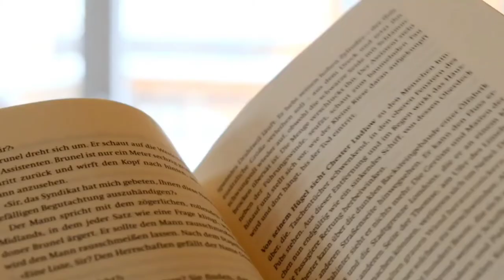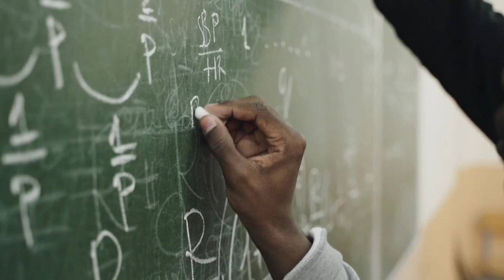Father of algebra | Musa al Khwarizmi | মুসা আল খাওয়ারেজমি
Through the glory of knowledge and various creations in the history of the world, all the Muslim scholars have represented Islam in the court of the world.  And Musa al-Khawarizmi was one of those who discovered the multidisciplinary branch of knowledge.

 Although he has dominated many branches of knowledge, he has gained fame as the father of algebra or algebra.

In today's episode of Respected Audience, we will learn about MusaAlKhawarizmi, the influential Muslim scientist of human civilization.

 The full name is Abu Abdullah Muhammad bin Musa Al-Kharejmi.
 Respected visitors, it is a matter of great regret that nothing is known about the date of birth or childhood and adolescence of this man who is an expert in polygamy.
 However, the idea is estimated to be around 780 AD
  He was born in the town of Khwarizm, near the island of Amu Darya in the Arabian Sea in Soviet Russia.  The city was one of the centers of ancient civilization, then called Urgench.
  Which is located in present day Uzbekistan.

পৃথিবীর ইতিহাসে জ্ঞান গরিমা এবং নানারকম সৃষ্টির মাধ্যমে যে সকল মুসলিম মনিষীআবুগন ইসলাম কে বিশ্বের দরবারে রিপ্রেজেন্ট করেছে । এবং জ্ঞানের বহুবিদ শাখা প্রশাখার আবিষ্কার করেছেন তাদের অন্যতম একজন ছিলেন মুসা আল খাওয়ারেজমী।

জ্ঞানের বহু শাখায় নিজের আধিপত্য বিস্তার করলেও প্রসিদ্ধি লাভ করেছেন বীজগণিত বা এলজেবরার জনক হিসেবে।

সম্মানিত দর্শক পূর্বকথার আজকের এই পর্বে আমরা জানবো, মানব সভ্যতার প্রভাবশালী মুসলিম বিজ্ঞানী মুসা আল খাওয়ারিজমি সম্পর্কে।

পুরো নাম আবু আব্দুল্লাহ্ মুহাম্মাদ ইবনে মুসা আল-খারেজমি।
সম্মানিত দর্শক অত্যন্ত পরিতাপের বিষয় হলো বুহুবিদ্যায় পারদর্শী এই মনিষীর  জন্ম তারিখ বা শৈশব ও কৈশোর সম্বন্ধে কিছু জানা যায়নি।
তবে ধারণা করা হয় আনুমানিক ৭৮০ খ্রীষ্টাব্দে
 সোভিয়েত রাশিয়ার আরব সাগরে পতিত আমু দরিয়া নদীর একটি দ্বীপের নিকটে অবস্থিত খোয়ারিজম নামক শহরে তিনি জন্ম গ্রহণ করেন। এই শহরটি প্রাচীন সভ্যতার অন্যতম কেন্দ্র ছিল যার তৎকালীন নাম ছিল উরগেঞ্চ।
 যা বর্তমান উজবেকিস্তানে অবস্থিত।

মুসা আল খারেজমী
musa al Khwarizmi